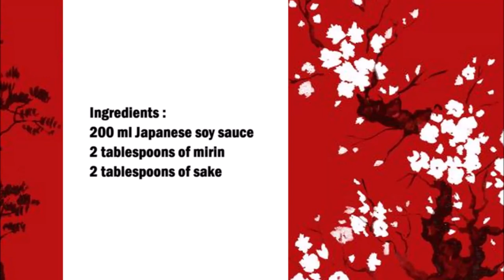Shiro Japanese sushi soy sauce / 日式壽司醬油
English :
200 ml Japanese soy sauce
2 tablespoons of mirin
2 tablespoons of sake

Put the mirin and sake in a saucepan and cook for 1 minute, then add the Japanese soy sauce and cook for 2 minutes.
Let the soy sauce cool before serving.

中文：
200 毫升 日本醬油
2湯匙味醂
2湯匙清酒

將味醂和清酒放入平底鍋中煮1分鐘，然後加入日本醬油煮2分鐘。
上菜前讓醬油變冷。